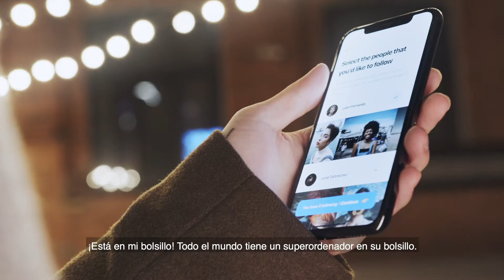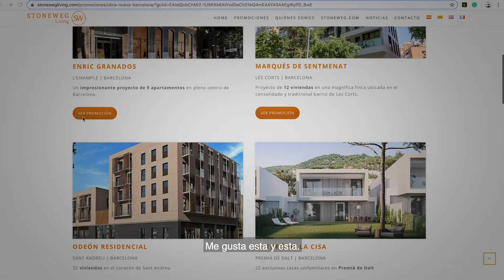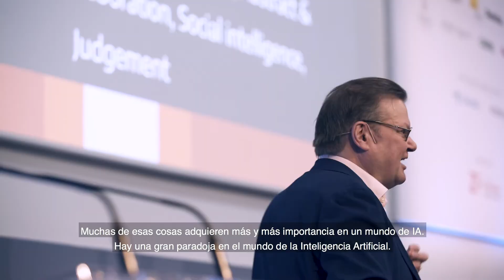Entrevista a Antony Slumbers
Entrevistamos al experto en proptech y digital strategist Antony Slumbers para hablar del papel que jugará la Inteligencia Artificial en el sector inmobiliario.